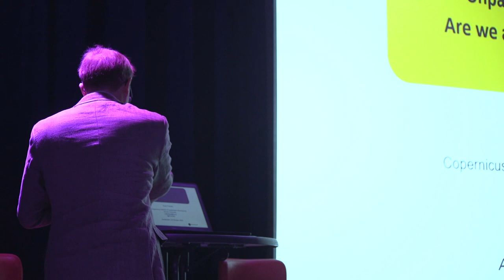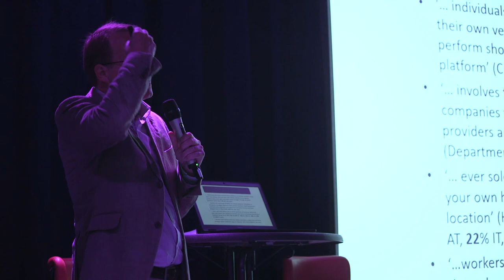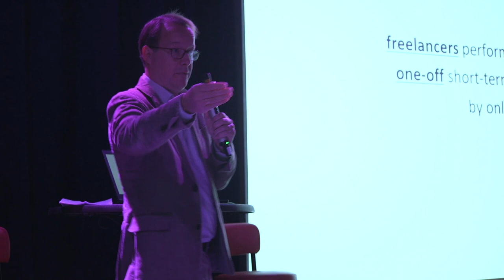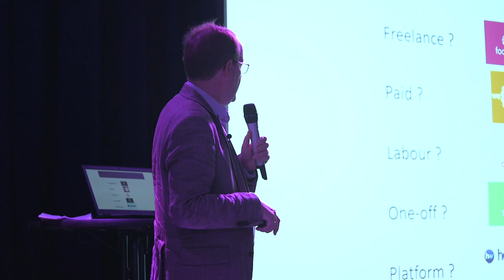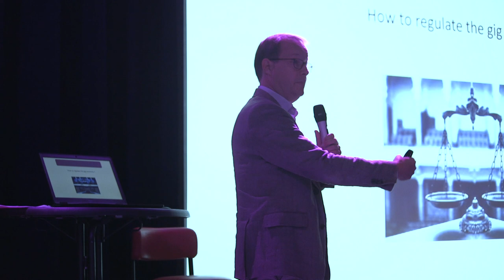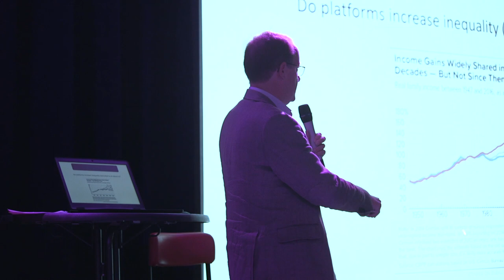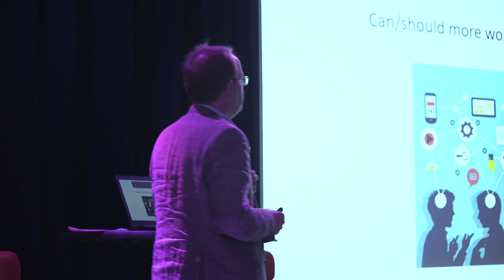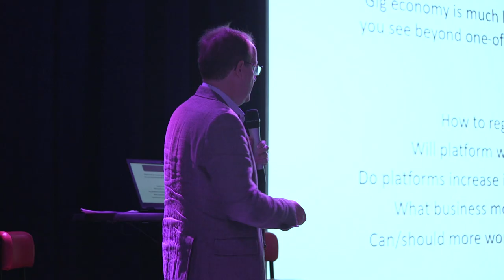Koen Frenken - Unpacking the gig economy – are we asking the right questions? (Reshaping Work 2018)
Koen Frenken (@kfrenken) is Full Professor in Innovation Studies at the Copernicus Institute of Sustainable Development, Utrecht University (The Netherlands). He works on economic geography and platform economy from an evolutionary-economic and institutional-sociological perspective. Publications include “Safeguarding Public Interests in the Platform Economy”, “Political Economies And Environmental Futures of the Sharing Economy” and “Putting the Sharing Economy into Perspective”.
Reshaping Work is an international and multidisciplinary conference that offers a vibrant space to collectively rethink work in the platform economy.

Reshaping Work 2019 will take place in Amsterdam on October 24 & 25.